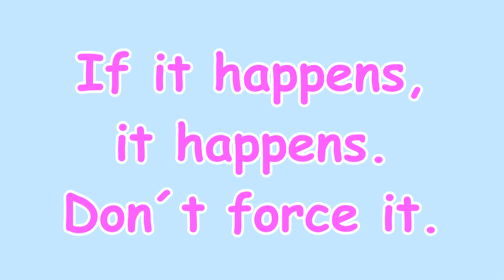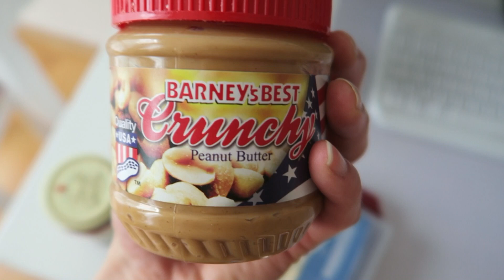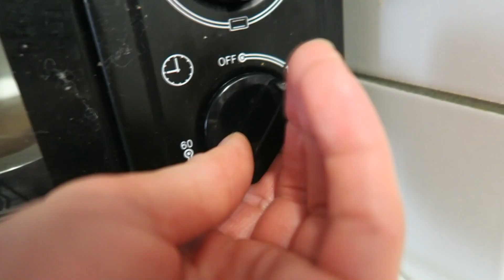TOTAL AUFGEWÜHLT!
Hallo liebe Youtube Familie! Viel Spaß beim Zuschauen und Kommentieren.

Mein Schminktisch

Mein Bildschirm

Mein Postfach für Briefe und Karten:
95424 Bayreuth

Adresse für Päckchen und Pakete:
Simone
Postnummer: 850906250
Postfiliale Direkt 564
Kreuz 62
95445 Bayreuth